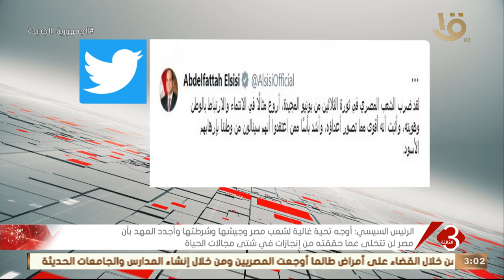موجز الثالثة | الرئيس السيسي: الشعب المصري ضرب أروع مثال للانتماء للوطن